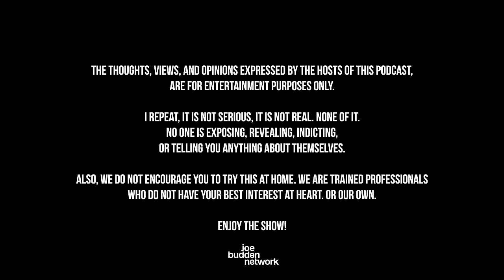The Joe Budden Podcast Episode 680 | Malcolm on Ice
In the latest episode, the JBP begins by recapping their recent Podsgiving (9:28) and why Ish was a no-show (12:58) before turning to the latest news on Tsu Surf’s case (33:34). In new music, Ice shares his thoughts on the Sexyy Red deluxe album and the Busta Rhymes album that dropped last week (38:51), Joe issues an apology to Lupe Fiasco (46:19), and T.I. confronts an Atlanta club over the use of him and his son on promotion flyers (50:13). Also, Joe has a parenting question for the girl dad’s (57:27), Melyssa shares her thoughts on a recent Cam’ron and Mase clip that is circulating the internet (1:18:26), Former Pittsburgh Steeler Ryan Shazier exposed by his wife (1:55:47), Ice has a mini docket (2:40:45), and much more!

0:00 - Intro
9:28 - Podsgiving recap
12:58 -  Ish was a no-show at Podsgiving
33:34 - Tsu Surf’s case
38:51 - Sexyy Red deluxe album & Busta Rhymes album
46:19 - Joe issues an apology to Lupe Fiasco
50:13. -T.I. confronts an Atlanta club
57:27 - Joe has a parenting question for the girl dad’s
1:18:26 - Cam’ron and Mase clip
1:55:47 - Ryan Shazier exposed by his wife
2:40:45 - Ice has a mini docket